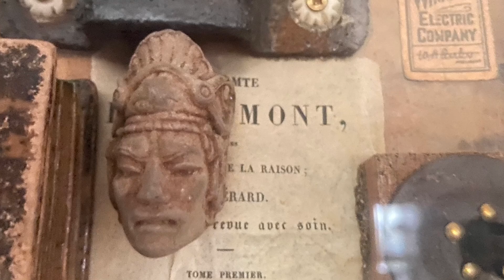Painting with Rock # 1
This is the next in my series of close-up paintings with my original music.